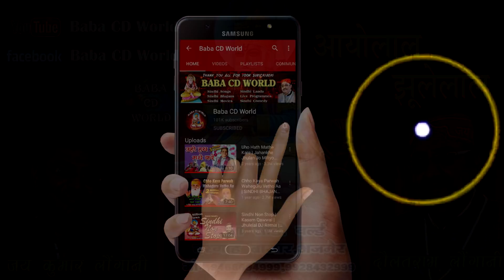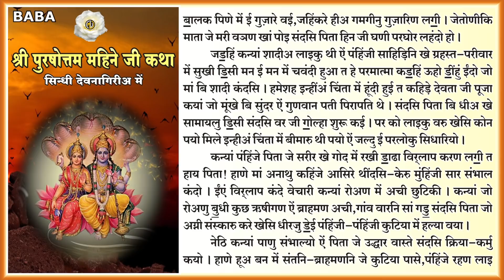पुरषोत्तम मास सम्पूर्ण कथा अध्याय - 8 सिंधीअ में | Purshottam Maas Katha Sindhi Me Part 8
पुरषोत्तम मास धर्माऊ महीने जी सम्पूर्ण कथा 30 अध्याय पहरियों भेरो सिंधीअ  में तव्हांजे पहिंजे हिन् सिंधी यूट्यूब चैनल '' बाबा सीडी वर्ल्ड '' ते

Purshottam (Dharmau) Mahine Ji Sampuran Katha - 30 Adhyay Sindhia Me Hin ''BABA CD WORLD'' Sindhi Youtube Channel Te ..

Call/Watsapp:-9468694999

Sindhi Songs ,Comedy Movies , Jokes, Kalams, Bhagats Available In Pen Drives . Contact -